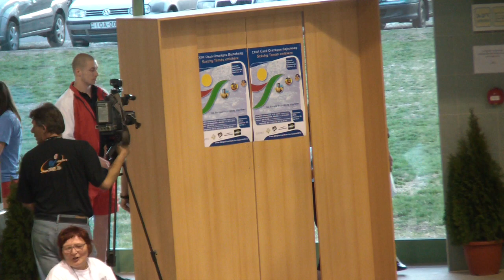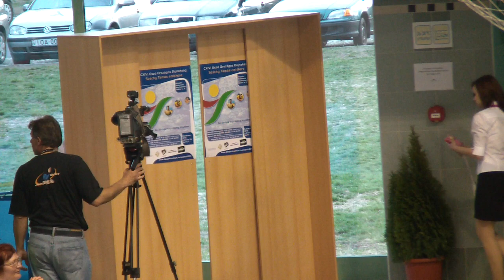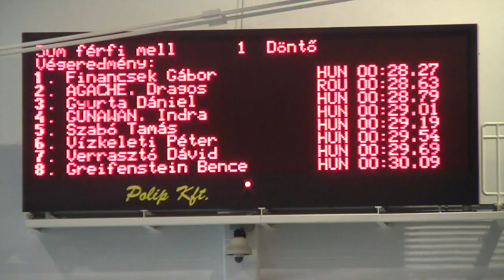Men's 50m breaststroke, Final - Hungarian National Swimming Championship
1. Financsek Gábor 1985 Pécsi Sport Nonprof. 0:28,27 840p
Coach: Sántics Béla
2. AGACHE, Dragos 1984 Romanian Nat. Team 0:28,63 808p
3. Gyurta Dániel 1989 A Jövő SC Veolia 0:28,79 795p
4. GUNAWAN, Indra 1988 Debreceni Sportc. SI 0:29,01 777p
5. Szabó Tamás 1988 HÓD Úszó SE 0:29,19 763p
6. Vízkeleti Péter 1993 Dunaferr - DVSI 0:29,54 736p
7. Verrasztó Dávid 1988 A Jövő SC Veolia 0:29,69 725p
8. Greifenstein Bence 1992 BHSE 0:30,09 696p